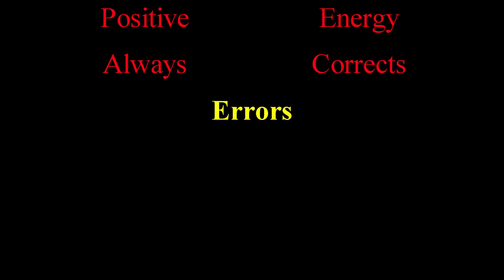Episode 8 - Never Give Up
Never give up on yourself.  You have too much potential to give in to submission.  Keep pushing forward.